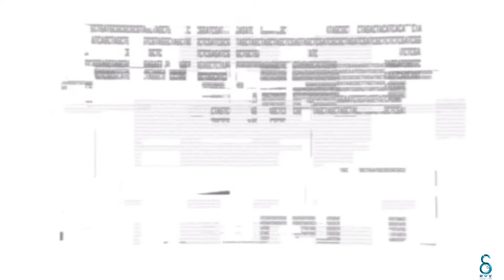Let's Play Crysis 2 Gameplay Walkthrough / Campaign Mission 18 / Episode 19 Final Ending [60 fps]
Many Many Thanks watching My Channel Video Please SUBSCRIBE  my channel and Press The Bell Icon ON 🔔 And Please like and share my video  scroll down and click the More Videos links...  set HD High Resolution 1080P!!!

SUGGEST VIDEO LINKS.

COMING SOON...